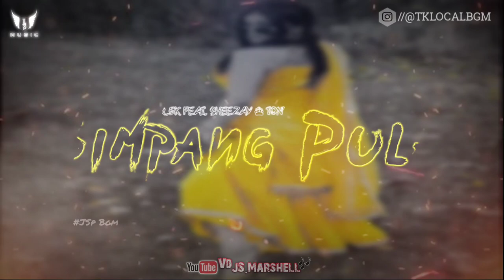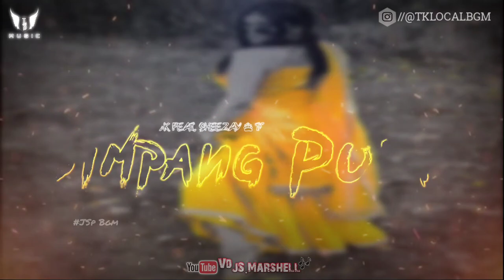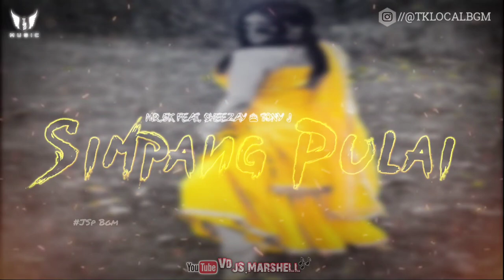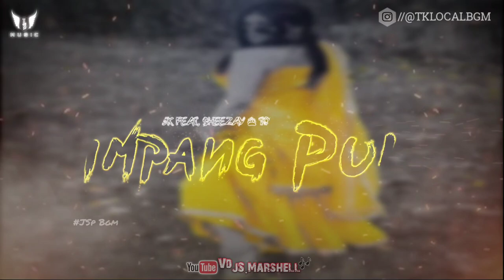Simpang Pulai - Mr.5K Feat. Sheezay & Tony J || Vdj JS Marshell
⚫Tittle : Simpang Pulai
⚪Singer's : Mr.5K Feat. Sheezay & Tony J
🔴VideoBy : JS.Marshell🎶

*_Do Support And Share Guys_...✌️*